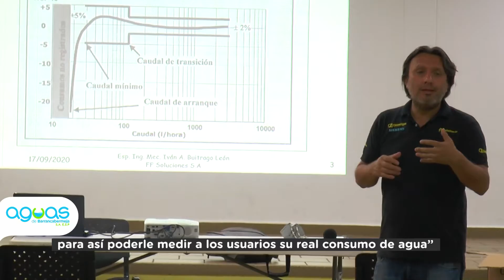Medidores de agua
Estamos listos para iniciar con la instalación de los medidores de agua a los usuarios que lo requieran, financiados en la factura del acueducto y a bajo costo.

Recuerda que es importante verificar el buen funcionamiento del equipo de medida para garantizar una óptima prestación del servicio.

Para más información pueden llamar a la líneas: 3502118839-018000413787 extensión 4 o ingresar al chat en línea